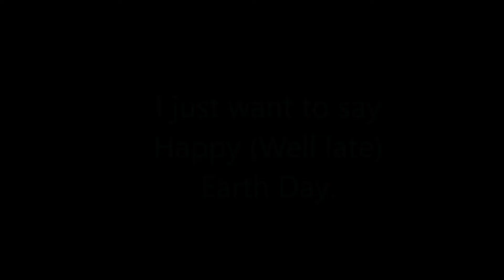Sonic Characters as The Wiggles (Happy Late Earthday)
I just thought I might do something for Keeshan Dave.